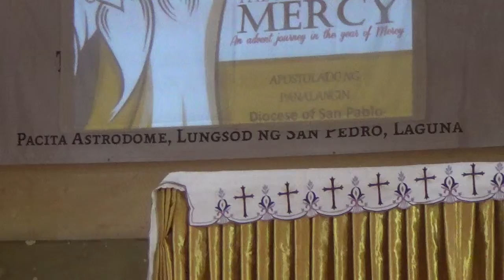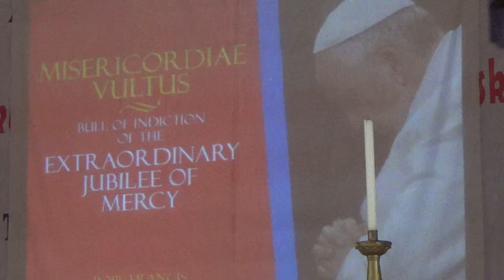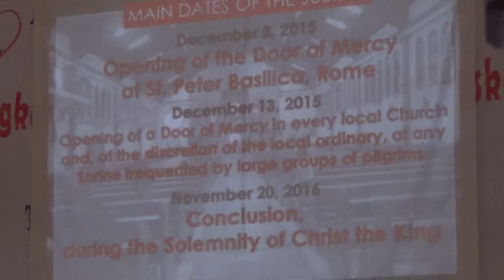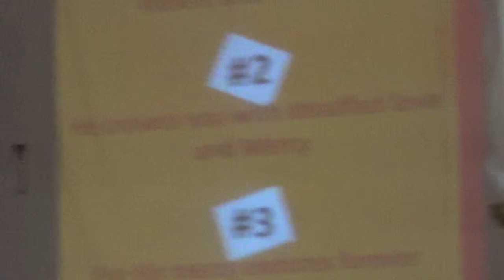12092015 apostolado ng panalangin 3